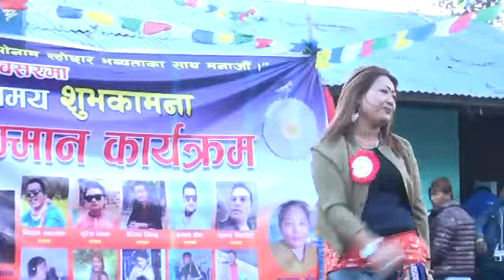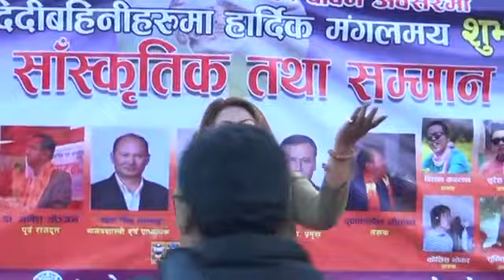Saraswati Lama performing her rock song on sonam Lhochhar at kharpachok Sonam Lhochhar event